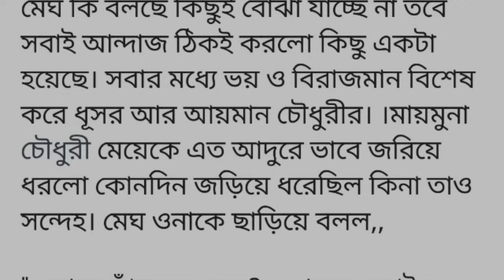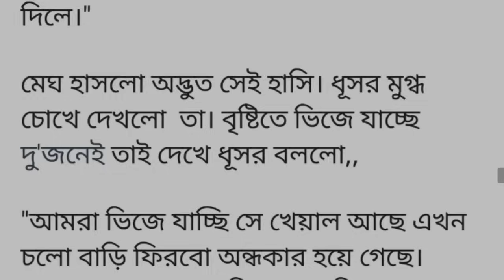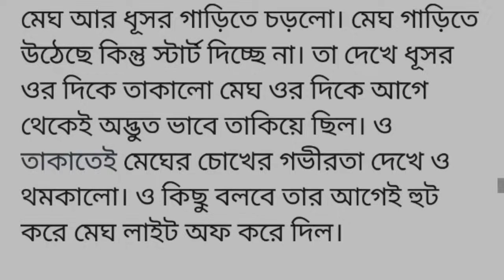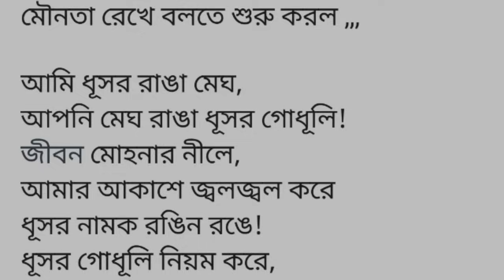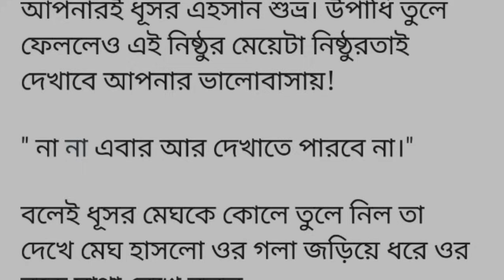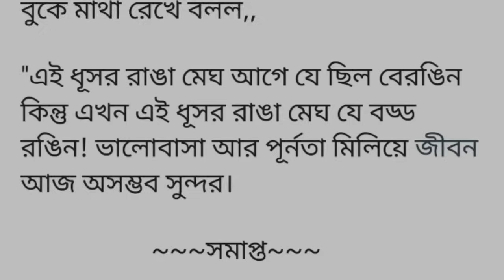ধূসর_রাঙা_মেঘ||অন্তিম অংশ||আমি কিছুতেই ওই ছোটলোক টার সাথে এক টেবিলে খেতে পারবো না।